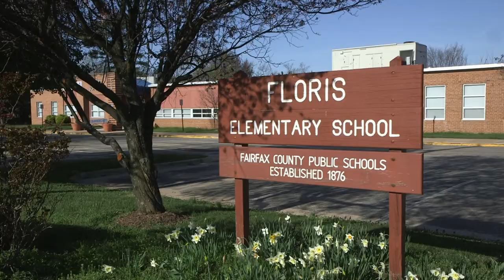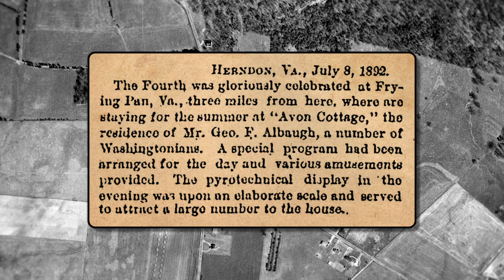What's in a Name? -- Floris Elementary School